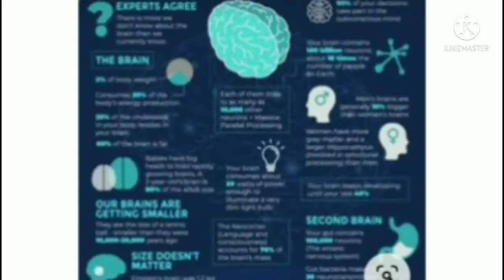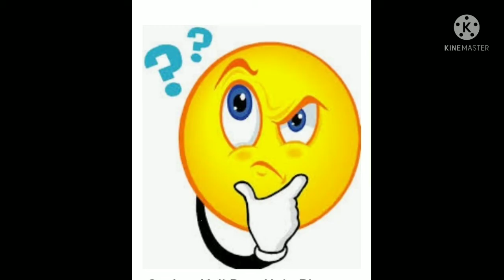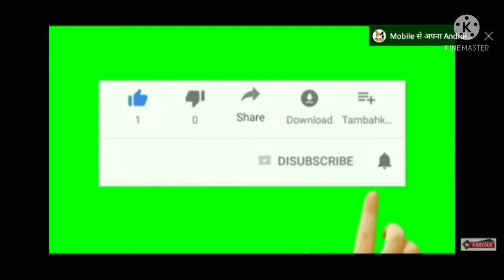आखिर क्यों Blue whale कि उलटी करोड़ों में बिकती है?